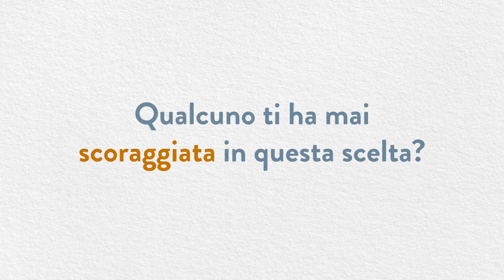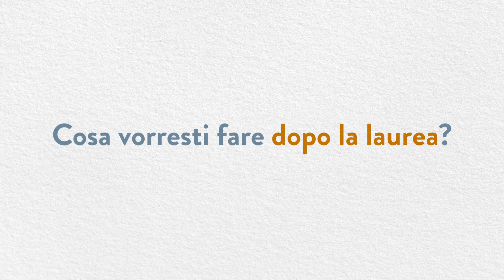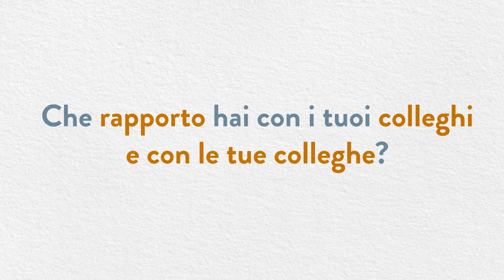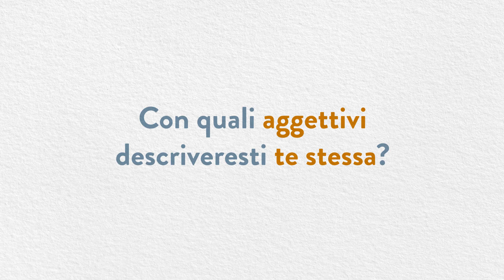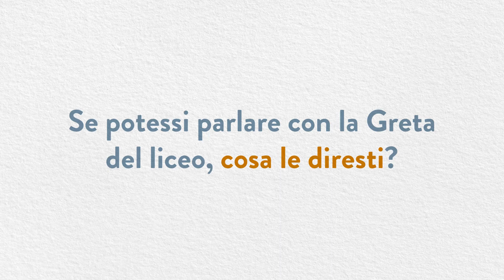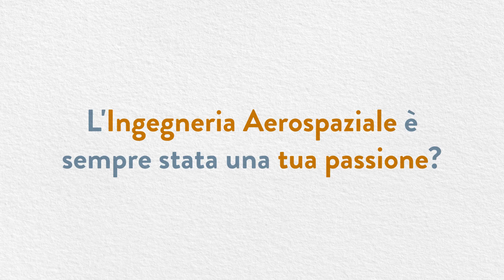EnginHERing Polimi: L’intervista a Greta Confalonieri, studentessa di Ingegnera Aerospaziale